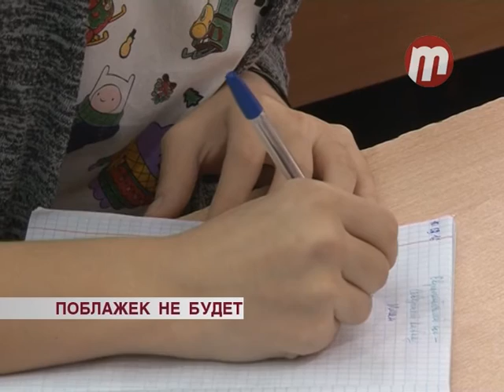Поблажек не будет